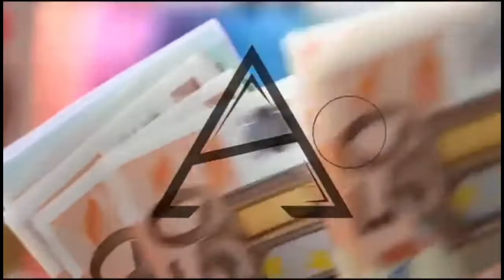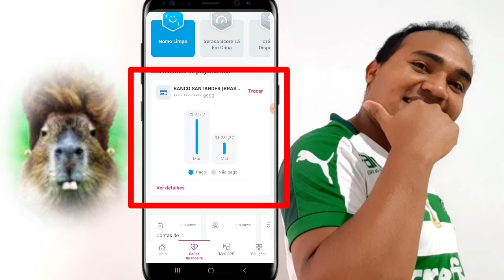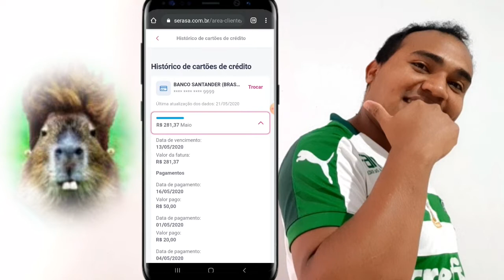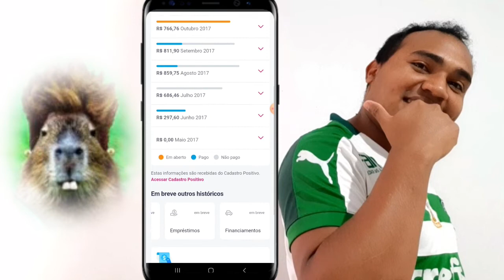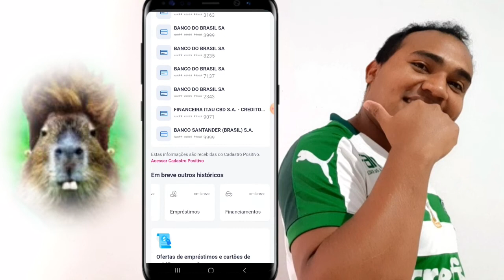BORA DA UMA CONSULTADA NA CAPIVARA HOJE| ANALISANDO OS MISTERIOS OCULTOS DO NOVO SERASA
La em minas toda vez que vamos consultar o cpf de alguem chamamos de capivara disso todo mundo ja sabe,
Mas neste video resolvi da uma consultada na minha e achei coisas tensas kkkkkkk

Esse video tem uma pegada mais engraçada mas o conteudo é  serio

MEUS CANAIS

INVESTCARD+